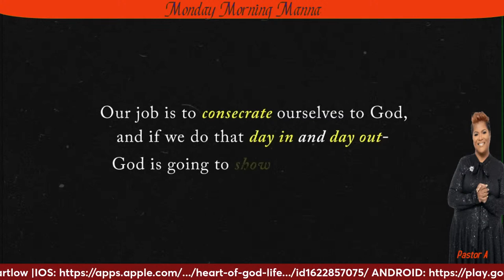Monday Morning Manna with Pastor A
Week #6 - Wind The Clock
Ephesians 5:16; 2 Peter 3:8